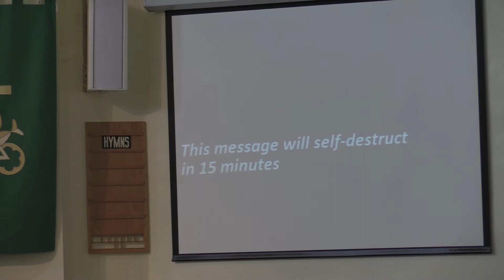Redeemer Lutheran Church July 4, 2021 Service